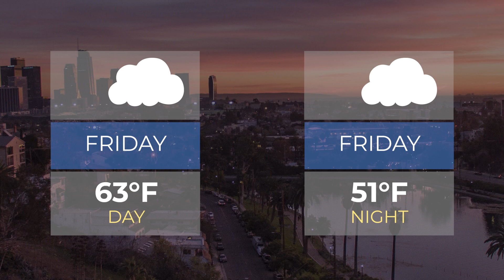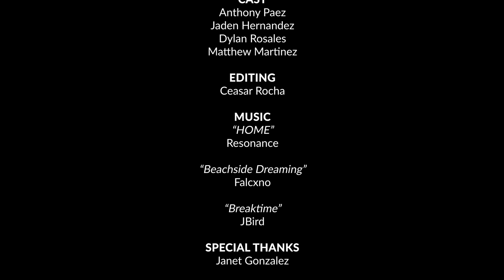Ascot News (Mar.17.23)